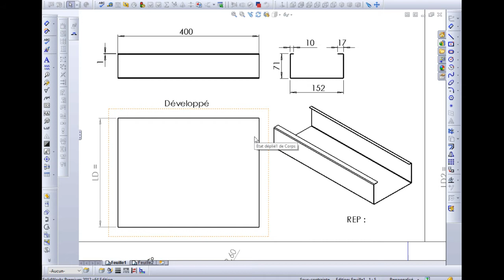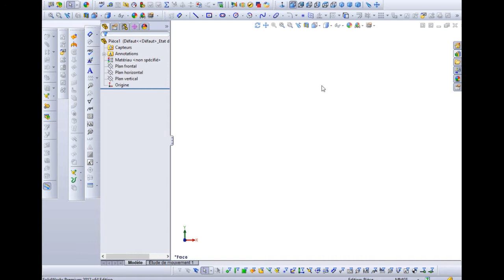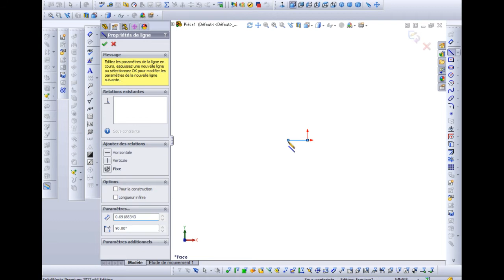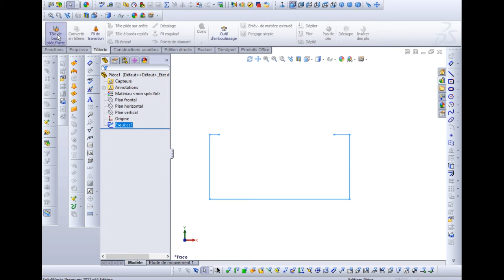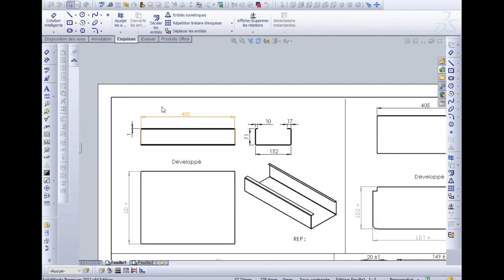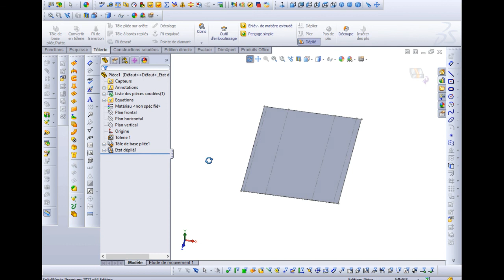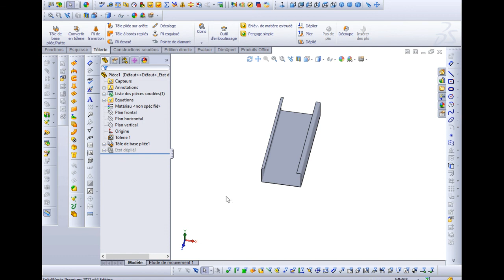1 corps caisse outils